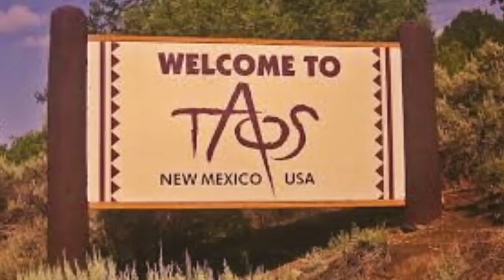Diamond Matrix Masters QUANTUM LIVING WITH 4 BODY WELLNESS Conference Schools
Our book Diamond Matrix Masters Self Mastery Level 1 is now out! The acclaimed Quantum Living with 4 Body Wellness School is within its pages and coming to you! Talk to a Diamond Active Practitioner for the most healing, aligning and heart opening experience ever! Book in through the website at a city near you. See you at your place in 2020